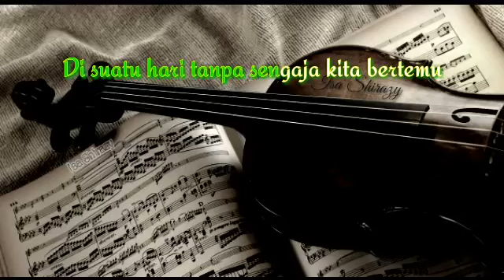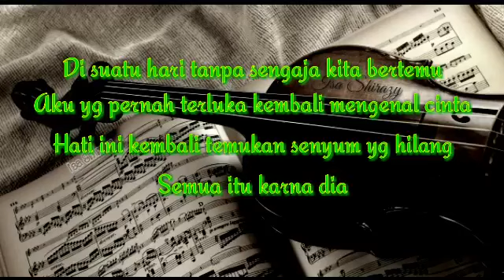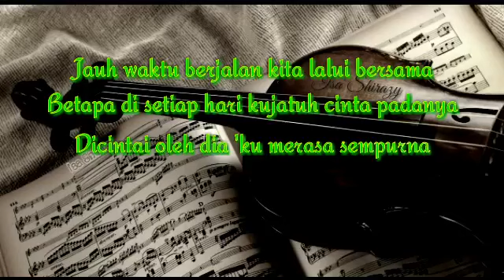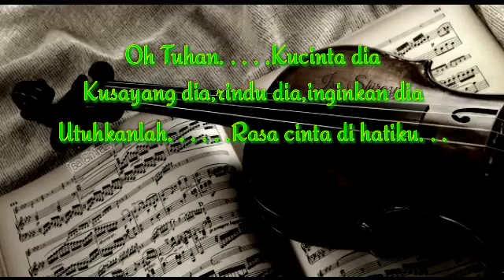Karaoke Anji - DIA versi Kroncong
Selamat berkaraoke dimanapun berada